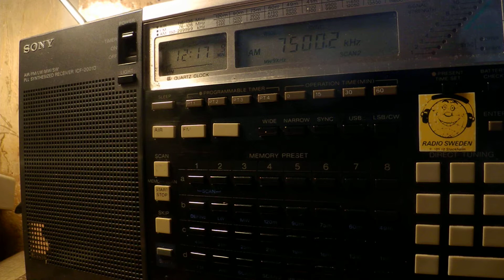12 11 2017 KTWR Trans World Radio Asia in Japanese to EaAs 1216 on 7500 Agana